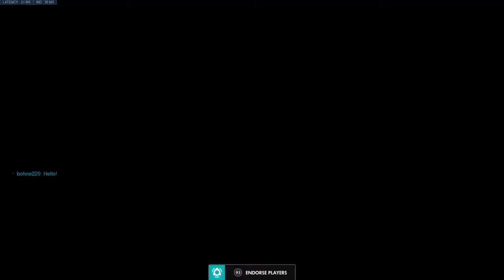Overwatch POTG Montage #45